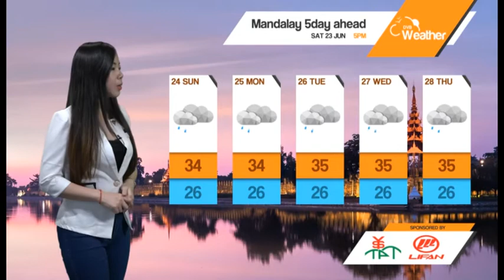DVB - ေန႔စဥ္ မိုးေလ၀သ ခန္႔မွန္းခ်က္